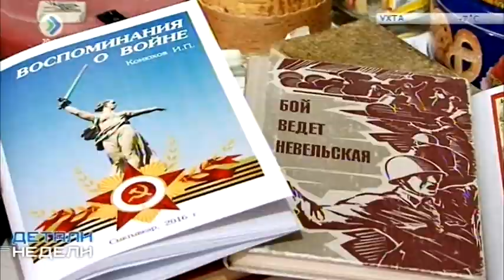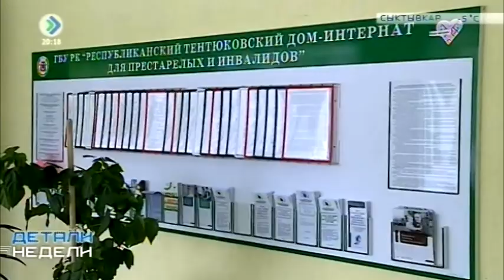РОВЕСНИКИ РЕСПУБЛИКИ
На этой недели в Коми стартовал проект Министерства по национальной политике «Ровесники республики». Речь идёт о серии интервью с жителями Коми, которые перешагнули 95-летний рубеж и сегодня готовы продолжать делится опытом.